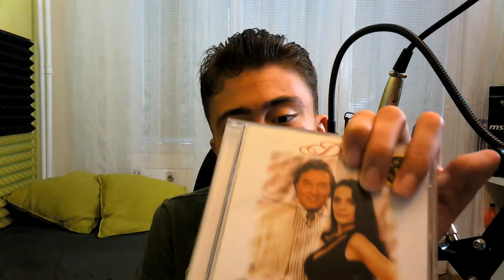Moje vzpomínky na Karla Gotta | VLOG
Pokud se ti video líbilo neváhej a dej like :)
Kamera pro vlogy - NikonD3300
Mikrofon pro vlogy - Connect It REC
Kamera u her - HP webcam HD 4310
Mikrofon u her -Yenkee YMC 1030
Sestříháno v-Sony Vegas 13 Pro